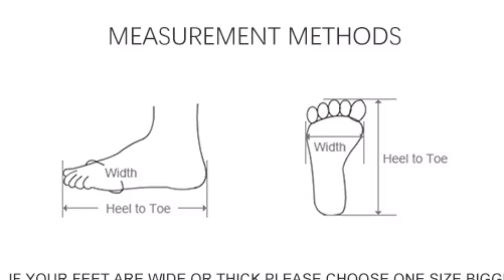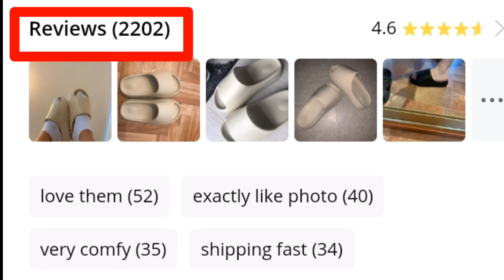New Thick Bottom Slippers Chunky Heel for Female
Welcome to our the Online Shopping24 Channel.

In this video, you can see Home Women Thick Bottom Slippers Platform Chunky Heel Living Room Bathroom Slides Non Slip Trend Designer Shoes Ladies Female.Very good high quality product.

 Sell is not our main goal, Our main goal is customer service.